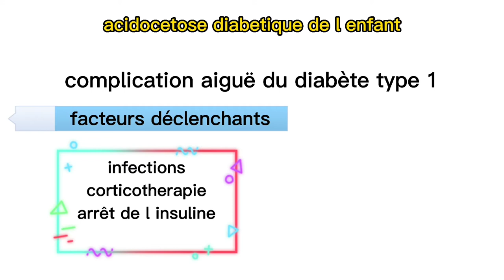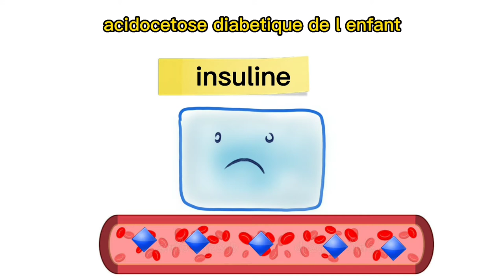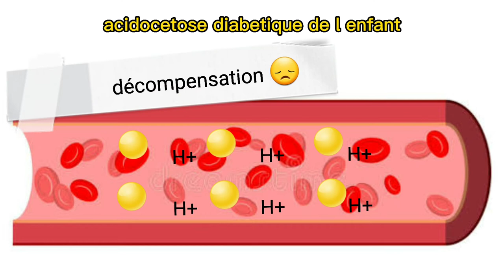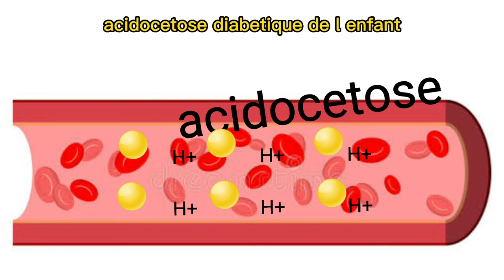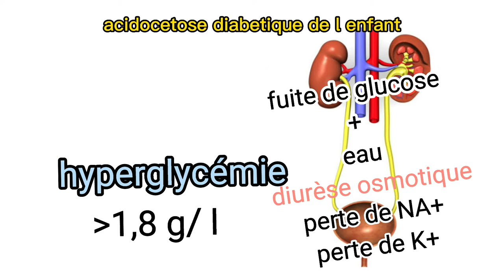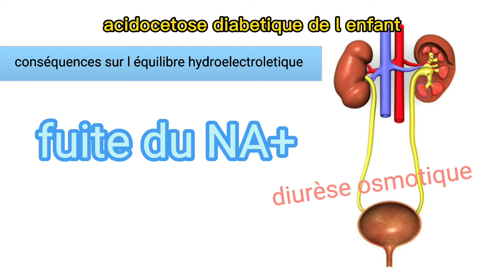acidocetose diabétique physiopathologie